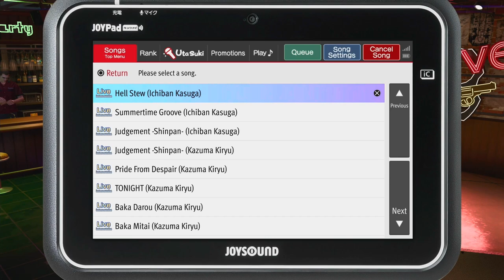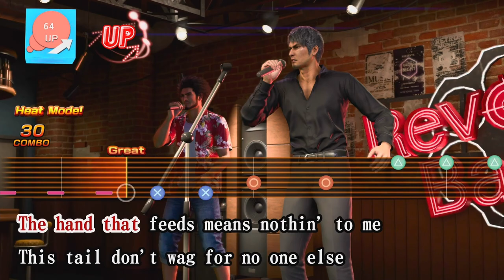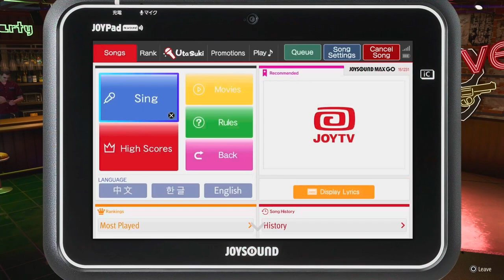Like A Dragon Infinite Wealth PS5 Gameplay Walkthrough Part 36 - Maxing Tomizawa's Drink Links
Like A Dragon Infinite Wealth will include the full story campaign and some side activities. The game is played on PS5 and recorded in 1080p and 60fps.

Like A Dragon Infinite Wealth is the eighth installment in the mainline games of the Yakuza series. Infinite Wealth continues to use the JRPG turn based gameplay and follows two protagonists in this game. This game follows the story of Ichiban Kasuga from Yakuza Like A Dragon and brings back Kazuma Kiryu as a playable character and the first time he is playable in a turn-based style. Infinite Wealth takes places three years after the events of Like A Dragon and follows up on Ichiban and shows how him and his friends have good solid lives. After seeing the good life something goes wrong that ruins their lives and puts Ichiban on another hero's journey to right the wrongs on himself, his friends, and everyone else.